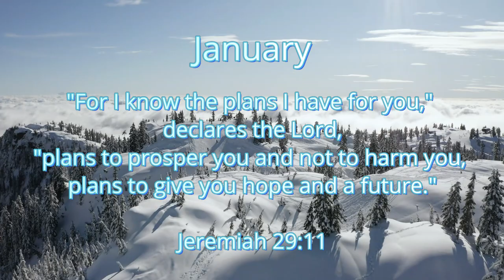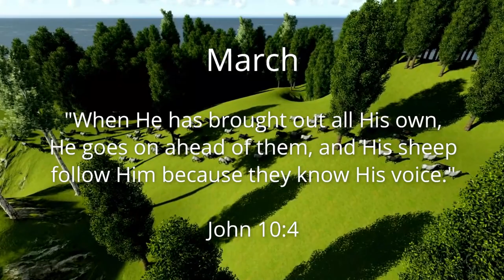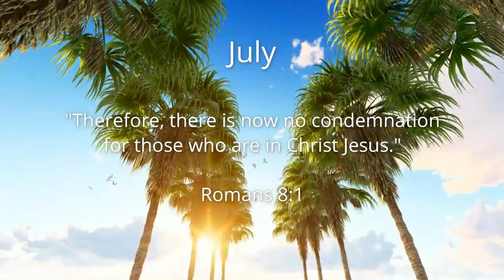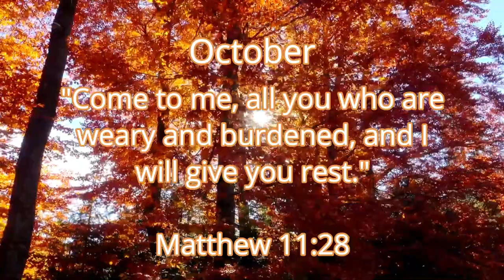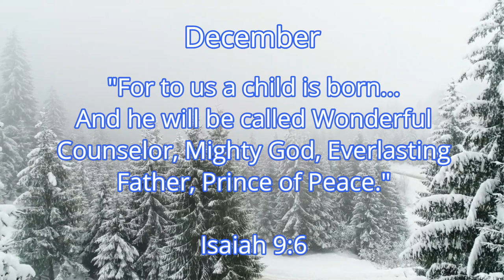Walks of Life to Remember | Beautiful Promises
12 beautiful bible verses to inspire you. Taken from monthly devotionals.
Glory be unto God who never failed to be by our side in every walk of our life.

0:00 Green leaves
3:40 Serenity